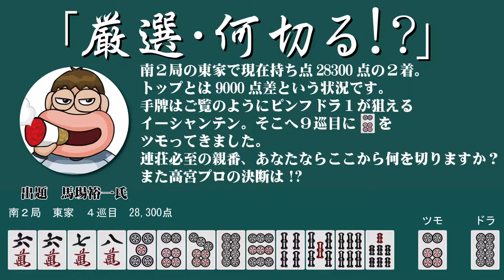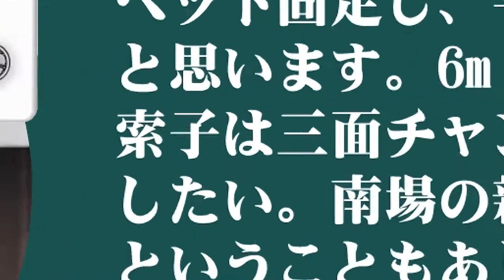厳選何切るをトッププロが解答！ 週刊ウィングTV #14 回答者：高宮まり etc.【ナビゲーター：朝倉康心】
※過去(2016年8月～)に投稿されていたコンテンツをリメイクし再UPいたしました
バビィこと馬場裕一氏が出題した何切る問題を日本プロ麻雀連盟のトッププロが回答！
ナビゲーターは初代天鳳位で現在ではMリーガーとして活躍中の朝倉康心プロです！！
関西プロや著名人の回答動画を見ながら連盟トッププロの回答を予想いたします！

【何切る出題】
馬場裕一

【出演】
朝倉康心(ASAPIN)　初代天鳳位 最高位戦日本プロ麻雀協会 U-NEXT Pirates

【回答者】
高宮まり　　日本プロ麻雀連盟 KONAMI麻雀格闘倶楽部
望月雅継　　日本プロ麻雀連盟
井上真孝　　日本プロ麻雀連盟
第21回青雀旗争奪全国大学対抗麻雀選手権大会に参加された学生

【配信】
雀サクッTV